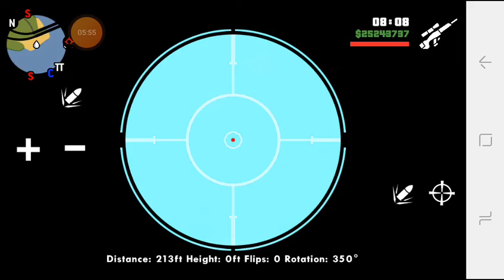When am bored in gtasanadreas